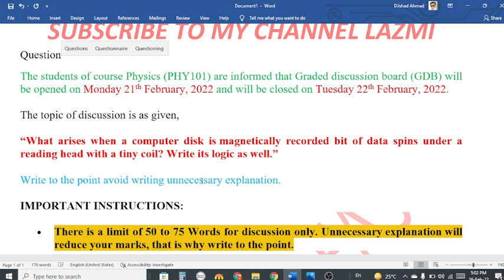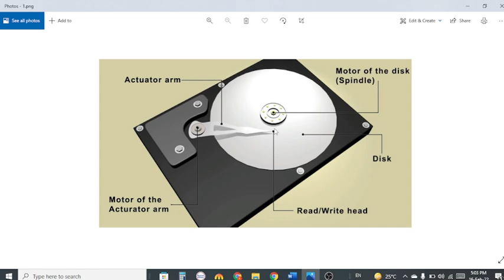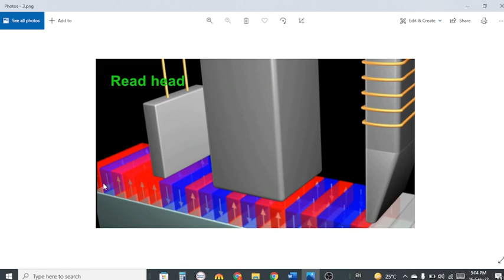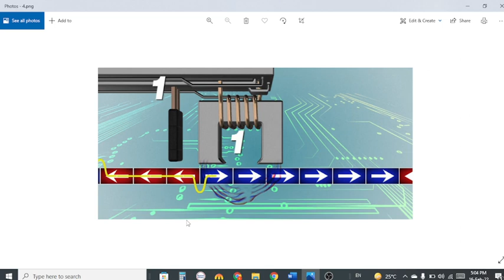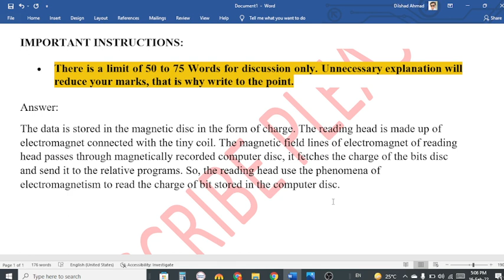phy101 gdb 2022|phy101 gdb solution 2022|phy101 gdb solution fall 2021|phy101 gdb 2022 by Dilshad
phy101 gdb solution 2022 solution file